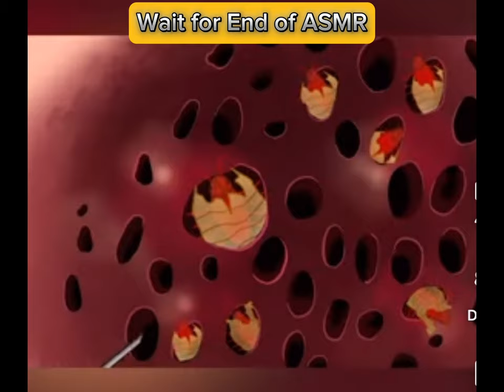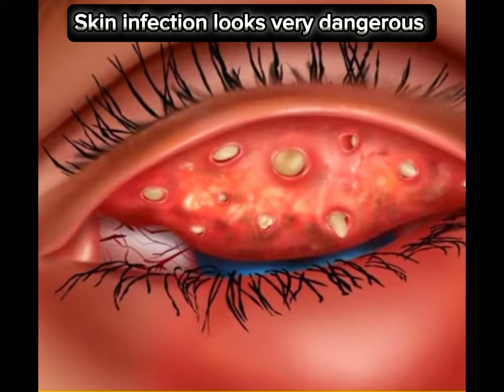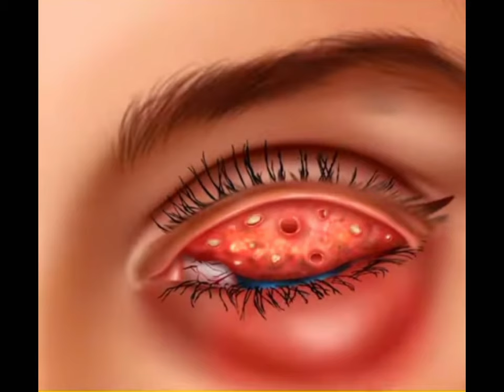Wait for End ||world most unique Relaxing video#asmr